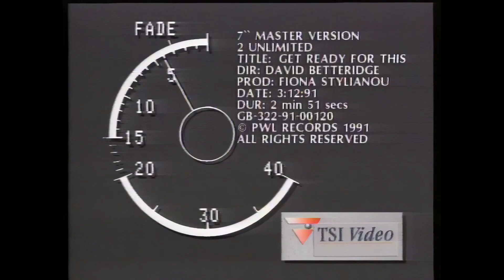2 Unlimited - Get Ready For This (upscaled, FullHD, HQ)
2 Unlimited - Get Ready For This (upscaled, FullHD, HQ)

I have no intention of making a profit on the clip.  This is done only from the evaluation to the producer and artist.  I am willing to transfer the video file on demand to be published on the producer's account or remove it on the first demand of rights owner.